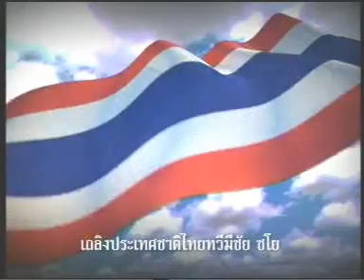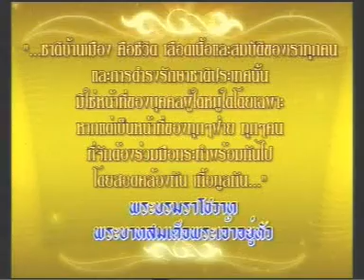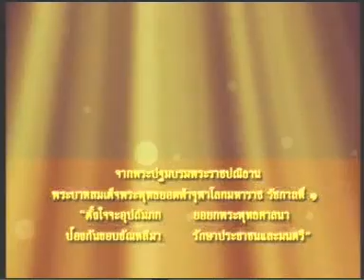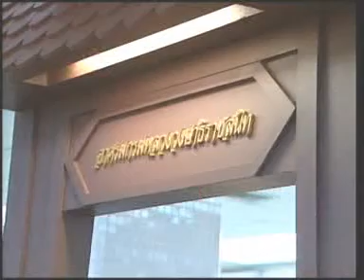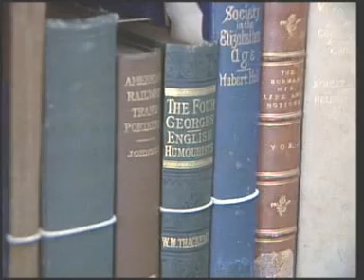26NOV10 THAILAND's NEWS 1of8; PART1